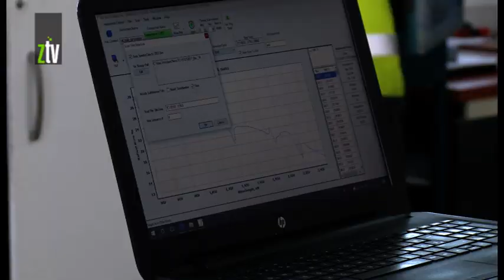Rakita istraživanje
Na 6 kilometara južno od rudarskog Bora, sve je izvesnije, za četiri godine nići će novi rudnik sa očekivanom proizvodnjom od tri do četiri miliona tona bakarne rude. Istražni radovi borske kompanije Rakita, koja radi za kanadski Nevsun, već pokazuju da je lokacija Čukaru Peki veoma bogata bakrom i zlatom.